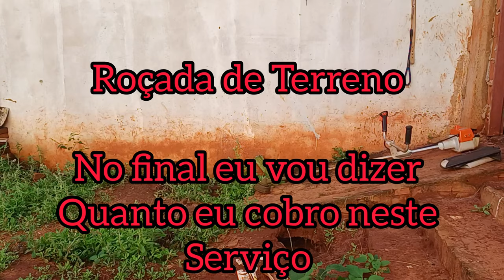Roçada de Terreno